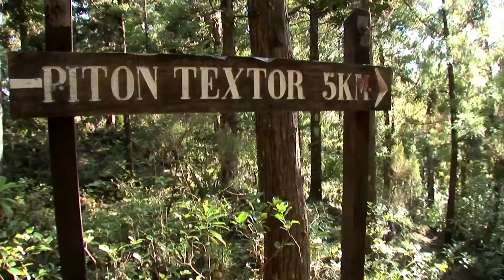Rando Péi- Le Morne Brabant à Maurice